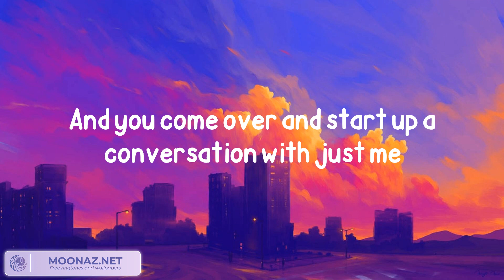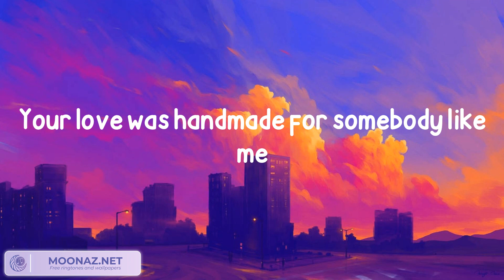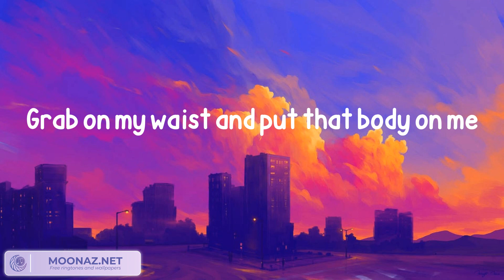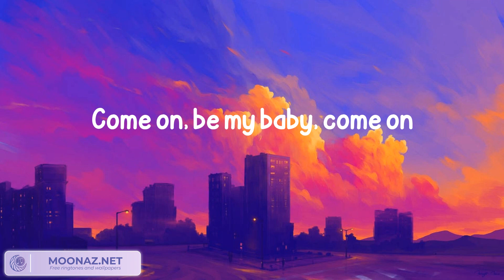Ed Sheeran - Shape of You [Lyrics/Letra]